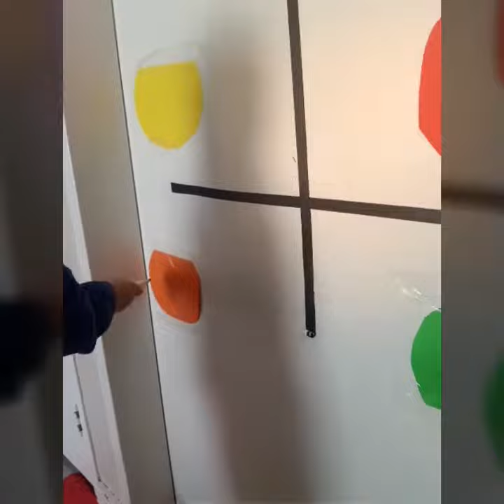OctuDot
This activity promotes crossing the midline, motor accuracy and coordination. Postural control and core stability can also be enhanced by this activity examples would include sitting on a ball.